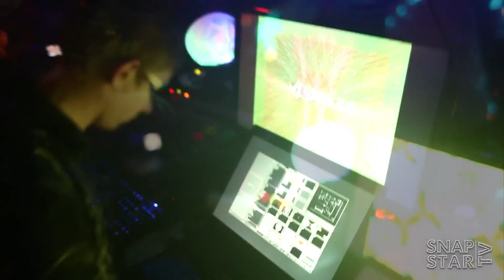SnapStar TV - Mt Eden Dubstep @ San Fran Bath House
Love them or hate them Mt Eden Dubstep (MED) from Auckland have definitely caused a stir in not only the New Zealand, but the global dance community with their reinterpretations of some classic joints into gnarly twisted bass heavy anthems. No one could have predicted the intense popularity of this humble duo with almost 6 MILLION (!!!) views on their last youtube clip 'Sierra leone' and riots at the last Wellington 'Heaps loose' party with close to 2000 party people showing up.

It would be an understatement to say this gig was a big one! There was support from Fried Chicken Soundsystem's DDog & Marek, as well as Wellingtons finest MC and DJ talent on the support helm, they are all proud to be involved in what can only be described as one of the biggest and controversial phenomenons in dance music in the last decade.